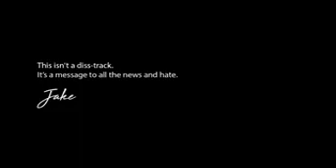that ain t on the news but every time jake paul is manipulative to his fans it gets faster h264 5011